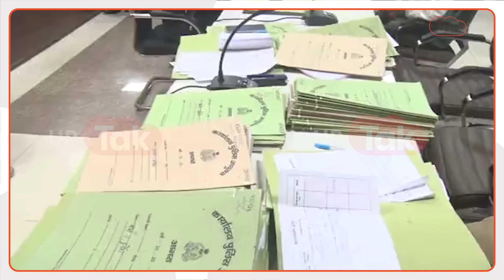Agra Viral News: गुटखा खाने बहू मिली, मच गया बवाल!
Agra Viral News: आगरा के परिवार परामर्श केन्द्र में एक घरेलू विवाद का मामला सामने आया जहां पर पत्नी ने पति पर आरोप लगाया कि पति शहर से बाहर दूर राज्य में काम करने जाता है जहां पर उसके दूसरी महिलाओं से संबंध हैं और पत्नी ने पति के फोन में भी कॉल रिकॉर्डिंग देखी और सुनी हैं. इतना सुनने के बाद परामर्श देने वाले समझाना शुरू करने वाले ही थे तभी पती ने कहा कि अरे साहब मेरी तो सुन लो पहले... मैं किसी औरत या लड़की से बात करता हूं या नहीं हूं मसला ये है ही नहीं. सच्चाई तो ये है साहब कि मेरी बीबी को गुटखा खाने की आदत है और पूरे मोहल्ले में इस बात को डंका बज चुका है.